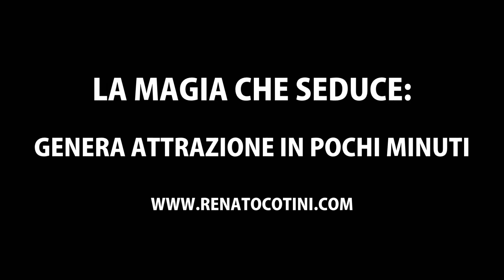La Magia che Seduce: Genera Attrazione in Pochi Minuti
Possono dei semplici trucchi da mago creare feeling con chi vorresti sedurre, al punto da risultare interessante e attraente? La risposta è sì!

Questo corso è utile a chiunque voglia migliorare la propria sicurezza nelle relazioni interpersonali tramite principi di mentalismo e regole base di psicologia, aumentando così la propria autostima e il proprio carisma.

Condividerò con te le routine più efficaci per sentirti leader in un gruppo di amici o rompere il ghiaccio con chi si conosce da poco in maniera unica ed originale.

Scoprirai i modi migliori per stabilire empatia col tuo partner ideale e 3 semplici routine da artista finalizzate a creare contatto, stupire e suscitare attrazione come un vero professionista della magia.

Sarai in grado di incuriosire ed emozionare chi ti sta di fronte, lasciare i tuoi contatti social in maniera del tutto inaspettata per un prossimo incontro e avrai gli strumenti giusti per un primo appuntamento fuori dai soliti schemi.

Fortifica la tua personalità con le arti magiche, ti basterà un po' di allenamento per notare il cambiamento già dopo qualche giorno!

Mi chiamo Renato Cotini, faccio magia da più di 20 anni e sono il vincitore del premio Merlin Award 2020 come "cartomago dell'anno".